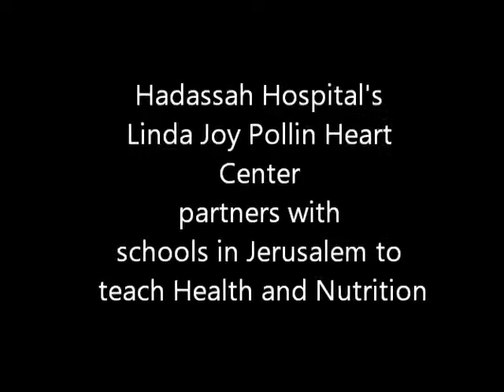Hadassah teaches health and nutrition in Jerusalem schools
Hadassah Hospital's Linda Joy Pollin Heart Center partners with Jerusalem schools to teach students about health and nutrition